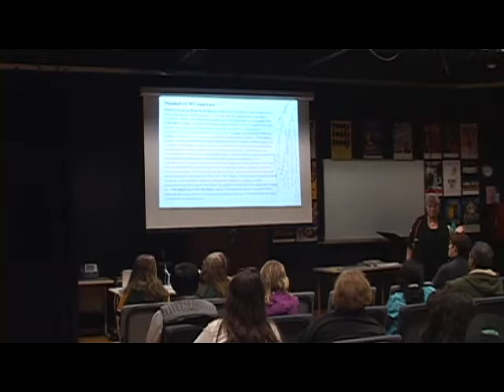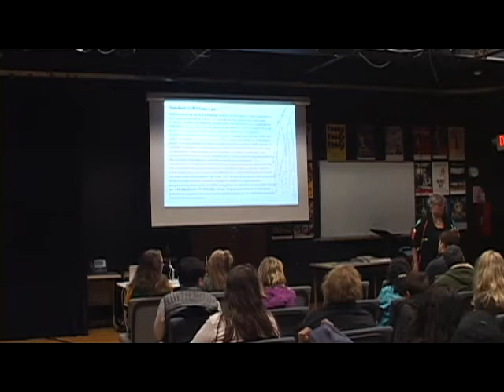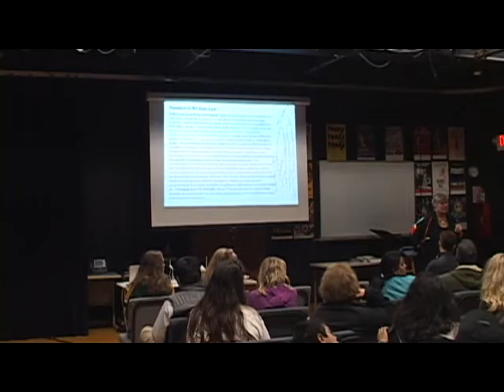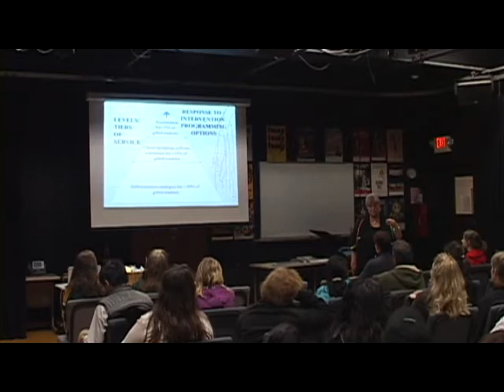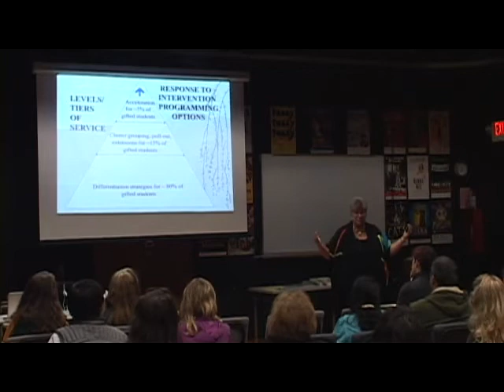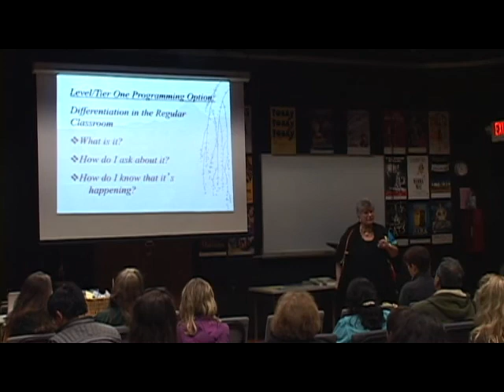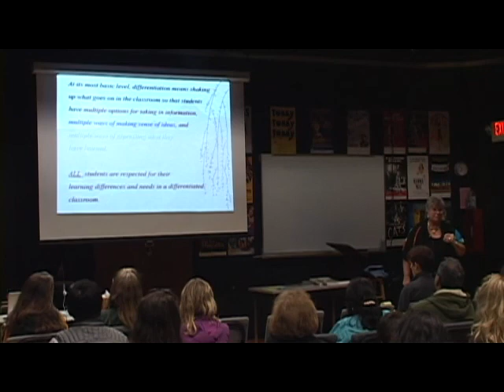Part 2 Jackie Drummer PAGE Milwaukee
Jackie Drummer speaking 10/16/12 at Shorewood High School on Supporting the Gifted Child in School and at Home-part 2.